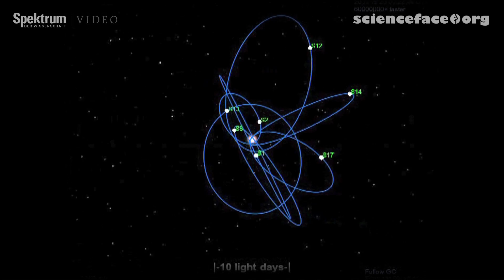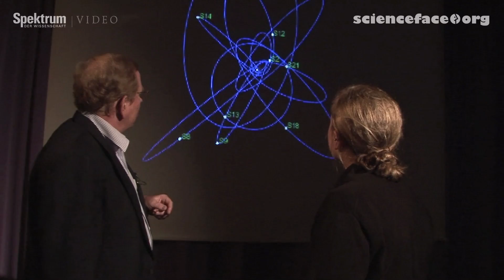1 von 3: Reinhard Genzel über "Das supermassereiche Schwarze Loch in der Milchstraße"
Der deutsche Astrophysiker Professor Dr. Reinhard Genzel ist Direktor am Max-Planck-Institut für extraterrestrische Physik in Garching. Gemeinsam mit seinem Team war ihm ab den 1990er Jahren mit Hilfe der Infrarotastronomie der Nachweis gelungen, dass das Zentrum der Milchstraße ein supermassereiches Schwarzes Loch von etwa 4 Millionen Sonnenmassen beherbergt. Genzel ist mittlerweile vielfach ausgezeichnet, etwa mit dem Leibniz-Preis der Deutschen Forschungsgemeinschaft, dem mit einer Million Schweizer Franken dotierten Balzan-Preis für Infrarotastronomie und zuletzt unter anderem mit der Albert-Einstein- und der Karl-Schwarzschild-Medaille.

In Spektrum berichtete er schon 1990 über "Das Zentrum der Galaxis" kostenfrei). Zuletzt vermeldeten wir auf spektrum.de die Ergebnisse neuer Messungen: "Sterne um galaktisches Zentrum präzise geortet"

Das Interview führte Annalie Schutz im Jahr 2009.